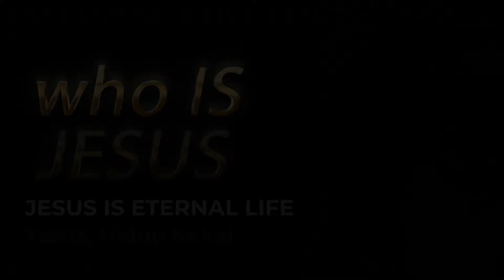JESUS IS ETERNAL LIFE | Bethlehem Bible Talk | Rabu, 29 Desember 2021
Dunia tahu bahwa 2.000 tahun yang lalu seorang pria bernama Yesus datang dari kota Nazaret di tempat yang sekarang disebut Israel. Sebagai orang percaya kita mengaku percaya kepada Yesus, tapi apakah kita sudah sungguh-sungguh mengenalNYA? Di masa advent ini, ikutilah BETHLEHEM BIBLE TALKS. Edisi Khusus Advent 2021. Setiap Senin s/d. Sabtu. Kiranya Firman Tuhan ini dapat memberikati kita semua.

1 Yohanes 5:20
Akan tetapi kita tahu, bahwa Anak Allah telah datang dan telah mengaruniakan pengertian kepada kita, supaya kita mengenal Yang Benar; dan kita ada di dalam Yang Benar, di dalam Anak-Nya Yesus Kristus. Dia adalah Allah yang benar dan hidup yang kekal.

Matius 7:24